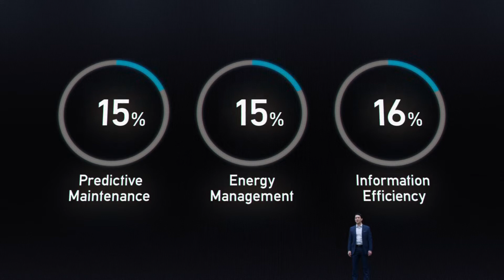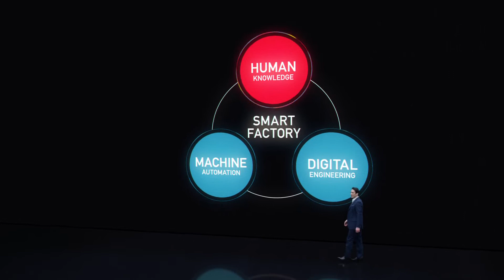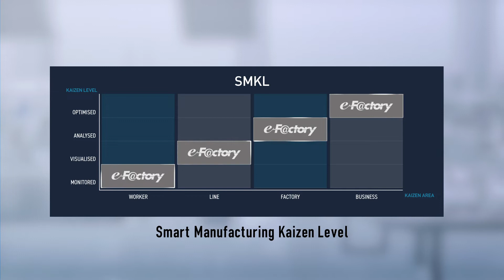Steps to Digital Transformation - e-F@ctory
With e-F@ctory, our practical approach that combines human knowledge with machine automation and digital engineering, Mitsubishi Electric can provide a variety of solutions. From factory operations to management, e-F@ctory connects everything, provides total support, and dramatically improves productivity.